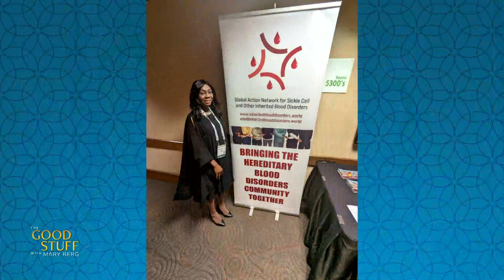Lanre Tunji-Ajayi is raising awareness about Sickle Cell Disease | The Good Stuff with Mary Berg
Founder and President of the Sickle Cell Disease Awareness Group of Ontario, Lanre Tunji-Ajayi talks about raising awareness around Sickle Cell Disease and advocating for better and accessible medical treatment.